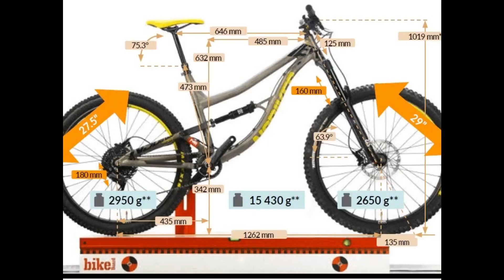My favorite bikes.